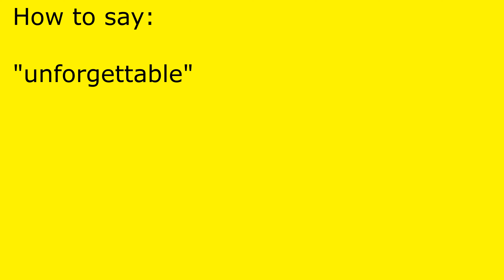How to pronounce unforgettable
unforgettable pronunciation.